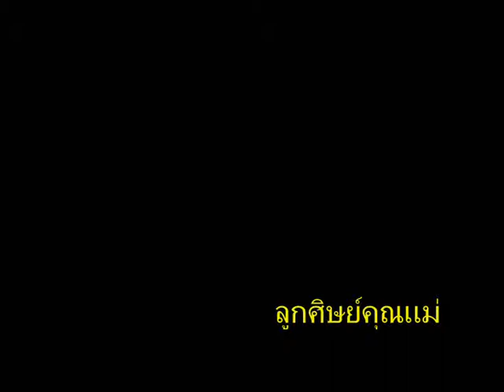9-1-10 โดม-คนที่ฆ่าฉัน(ไม่เต็มเพลง)@CTW